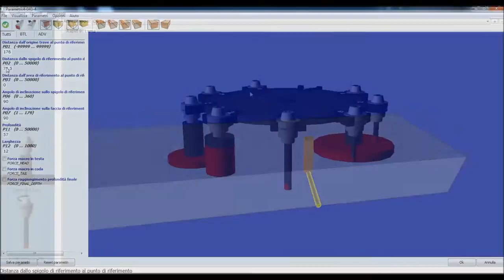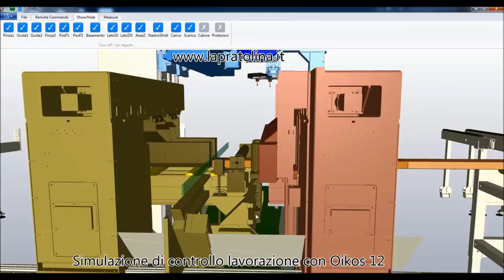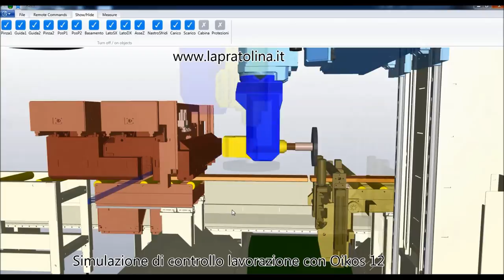Programmazione Oikos 12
La Pratolina realizza i suoi prodotti con strumenti altamente tecnologici. In questo video alcuni esempi di varie fasi di progettazione e programmazione di elementi da lavorare con macchiene CNC. La Oikos 12 del marchio Routech (gruppo SCM) è una macchina altamente tecnologica che permette innumerevoli possibilità di lavorazione. Grazie a sofisticati software di gestione studiamo lavorazioni di alta precisione con una versatilità assoluta.
Venite a scoprire i prodotti che riusciamo a realizzare con queste tecnologie nel nostro sito